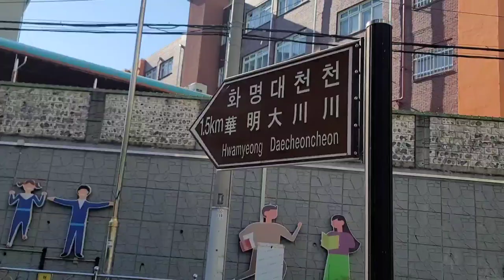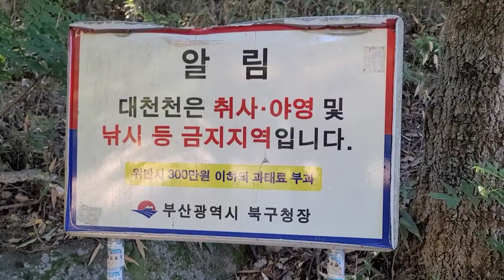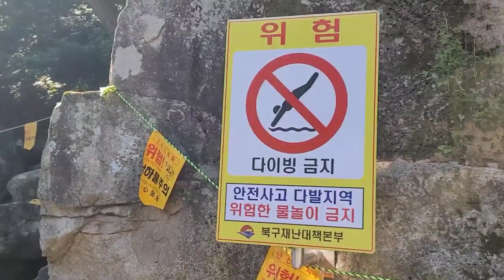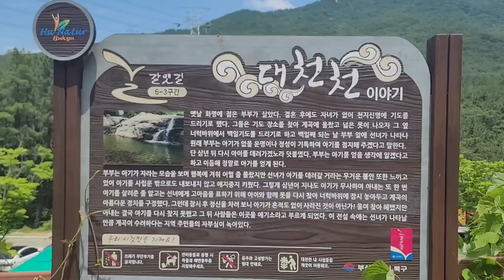올 여름은 여기로!! 부산의 파라다이스 화명동 애기소